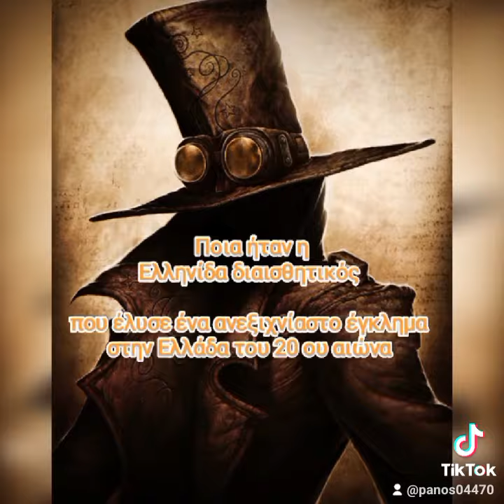fasten your seat belts!!